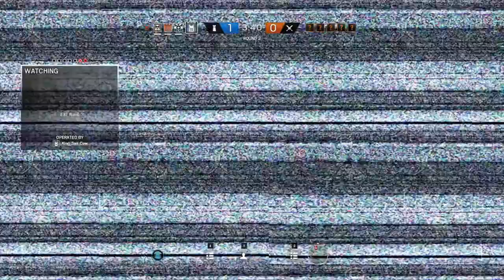I NEED MY NICOTINE AND MY POOP SOCK!!!